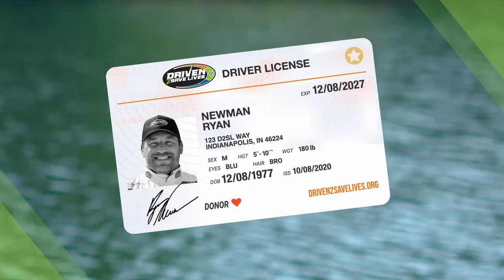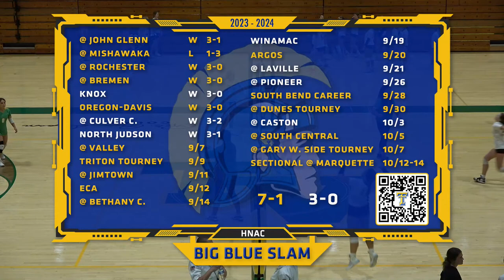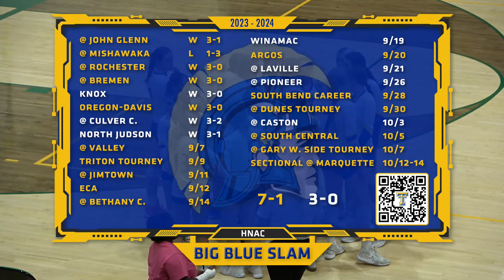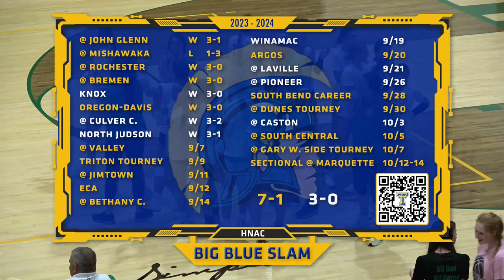Triton at Tippecanoe Valley - JV & Varsity Girls Volleyball 🏐 9-7-2023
Text the TTSN crew at 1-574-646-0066 with your shoutout requests, where you're watching from, questions, words of encouragement, etc... and we will announce them on the broadcast. The number is only active during live broadcasts and is only one way so please include your name or user ID in every message.